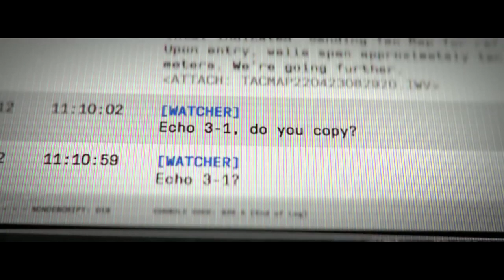Modern Warfare 2 - All Raids Cutscenes Episodes 1-4 (MW2 Raid Full Story with Ending)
Gaz x

- Extra Tags -